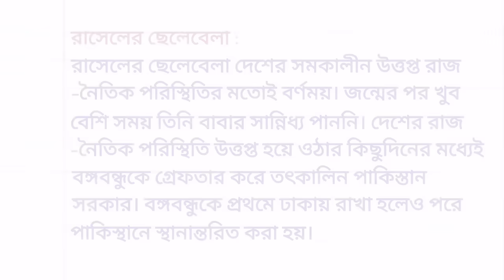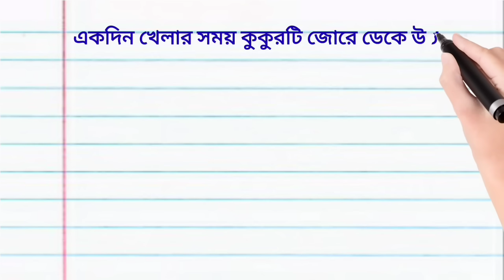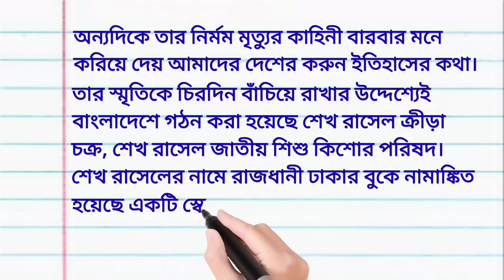প্রিয় শেখ রাসেল | শেখ রাসেল রচনা | আমাদের শেখ রাসেল | shekh rasel rochona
শেখরাসেল প্রিয় শেখ রাসেল | শেখ রাসেল রচনা | আমাদের শেখ রাসেল | শেখ রাসেল আমাদের বন্ধু | shekh rasel rochona

হ্যালো বন্ধুরা, আজ আমরা এই ভিডিওতে আমাদের প্রিয় বন্ধু শেখ রাসেলের উপর একটি রচনা শিখব । আমাদের পরীক্ষায় প্রায়ই শেখ রাসেল এর উপর অনুচ্ছেদ রচনা আসে । তাই যদি আমরা এই ভিডিওটি ভালোভাবে দেখি তাহলে আমরা অতি সহজে শেখ রাসেল রচনা লিখতে পারবো ।

যদি আপনার ভিডিওটি ভালো লাগে তাহলে ভিডিওটিতে লাইক দিবেন আর যদি আমাদের চ্যানেলে নতুন আসেন তাহলে চ্যানেলটি সাবস্ক্রাইব করবেন আর পাশে থাকা বেল আইকনটি প্রেস করে দেবেন, জিহাতে আপনাদের নতুন নতুন রচনা পেতে সহজ হবে ।

🌷 শেখ রাসেল রচনার অধ্যায়🌷
00:00 - প্রিয় শেখ রাসেল বা শেখ রাসেল রচনা
00:08 - ভূমিকা
01:39 - শেখ রাসেলের জন্ম
03:46 - শেখ রাসেলের নামকরণ
04:50 - শেখ রাসেলের ছেলেবেলা
06:02 - শেখ রাসেলের নির্মম হত্যাকান্ড
07:08 - শেখ রাসেল কেন আমাদের বন্ধু
09:00 - উপসংহার